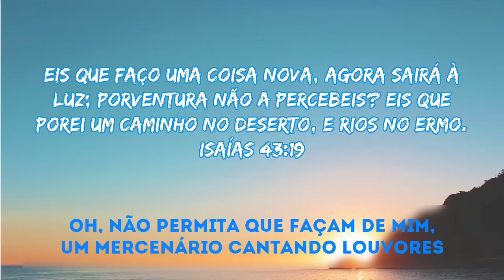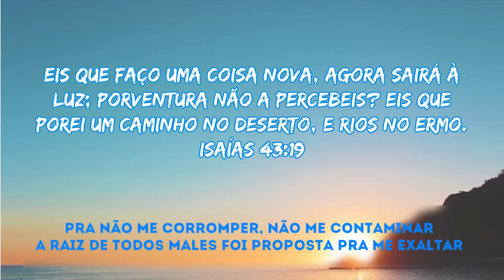Dó Ré Mi - Bell Lins Letra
Letra do Louvor - Dó Ré Mi - Bell Lins

Deus, não abro mão do meu chamado em Ti
Não ponho preço em meus valores
Oh, não permita que façam de mim, um mercenário
Cantando louvores

Pois muitos cantam que é adoração
Mas toda glória eles não dão a Ti
Eu intercedo, oh Deus em oração
Restaura os meus irmãos que estão vivendo assim

Fala com eles Deus, pois vão te escutar
Assim como eu te ouvi, tive que repensar
Pra não me corromper, não me contaminar
A raiz de todos males foi proposta pra me exaltar
Não quero assim, fala com todos aqueles que ouviram o Teu não
Para anunciar o perdão
Muda a motivação, canção ou adoração
De todos que enfim, se venderam por Dó, Ré, Mi